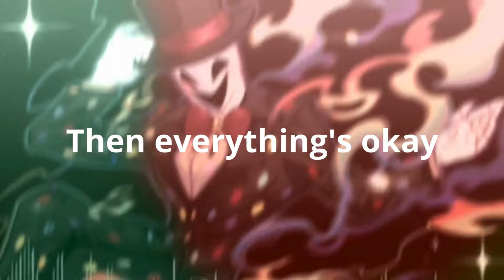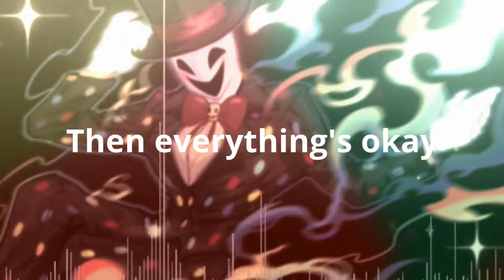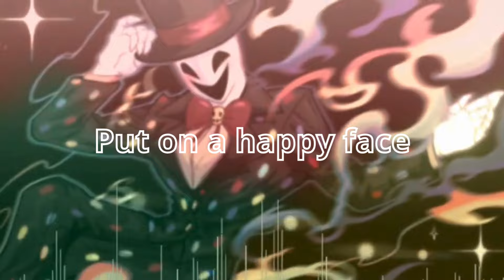The happiest theme. - Jagwar Twin - Happy Face (Official Music Video)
Musica original;